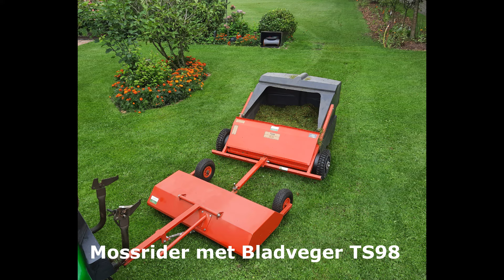Mossrider en veger 8 2023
Verticuteren en beluchten met mossrider en veger.